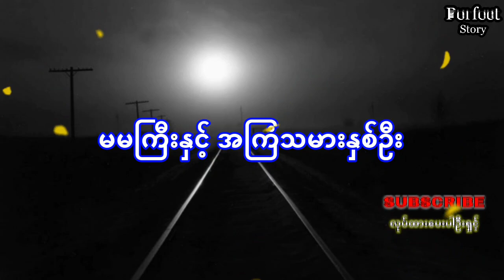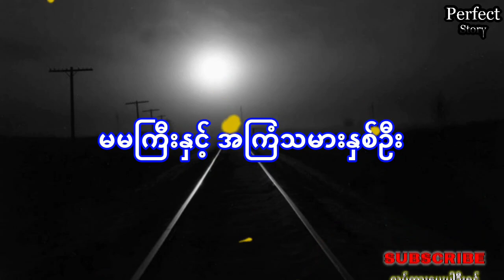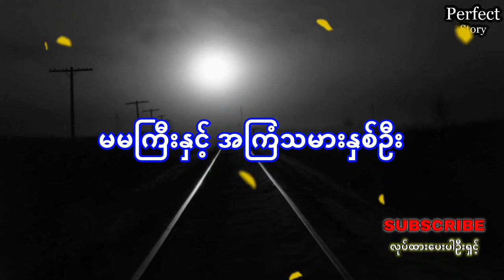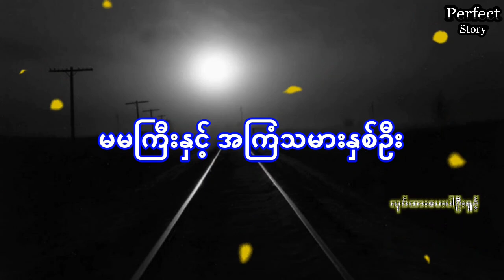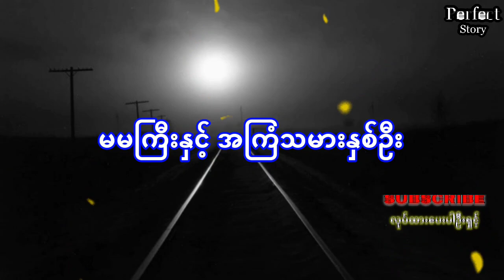မမကြီးနှင့် အကြံသမားနှစ်ဦး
မမႀကီးႏွင့္ အႀကံသမားႏွစ္ဦး